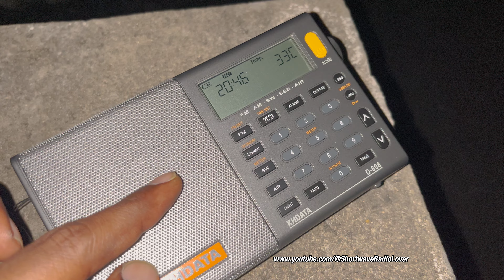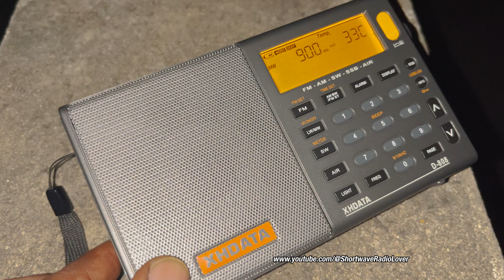MW Stations in both Telugu stations | Must watch video for radio lovers